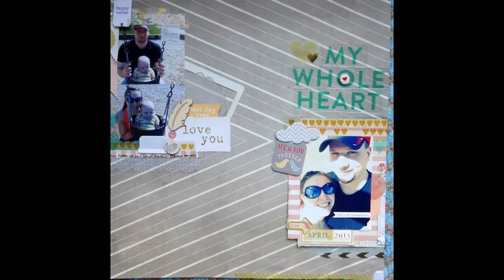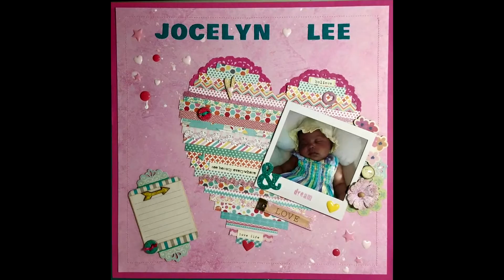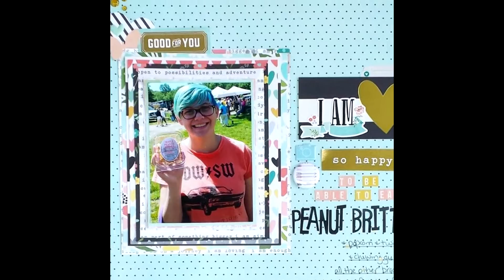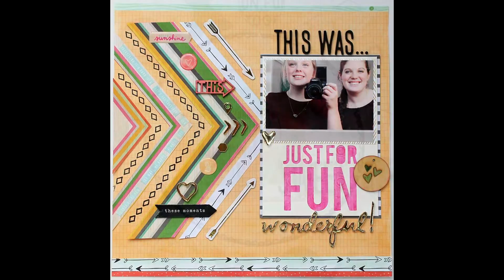Crafty Maven Designer Preview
We're all so excited to be starting this new channel for you guys!! We wanted to show off a few of our favorite projects to get you excited about us kicking off this new endeavor, created by the amazing Hannah Lemieux. Come back on July 5th for our first and official launch!

Logo created by Hannah Lemieux